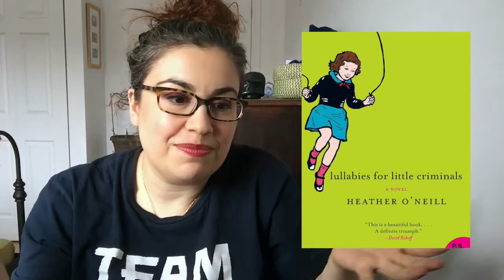Book Review: Lullabies for Little Criminals by Heather O'Neill 🇨🇦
Hello everyone!
HUGE comeback... with a rambly book review, from a Canadian writer!!! Lullabies for Little Criminals by Heather O'Neill, her debut novel published in 2006.

Me:
Goodreads - SarahP